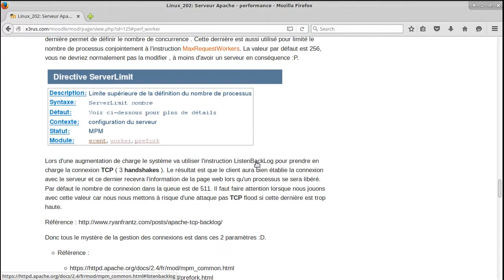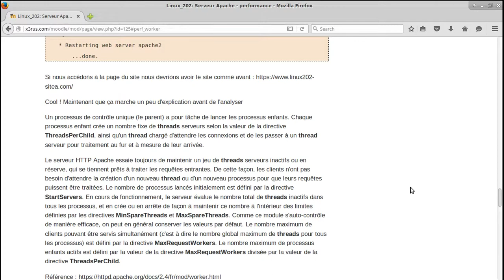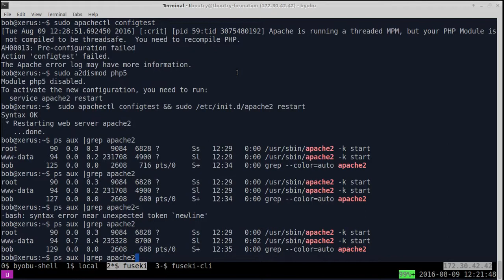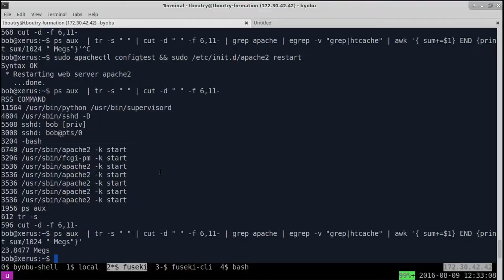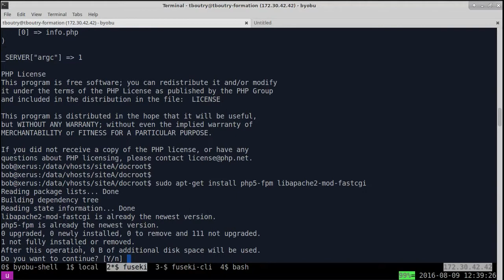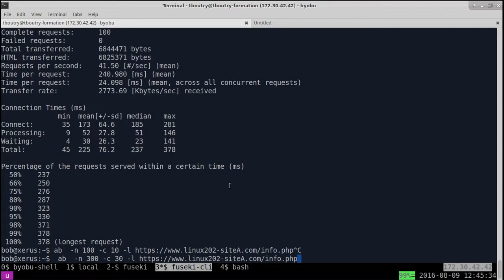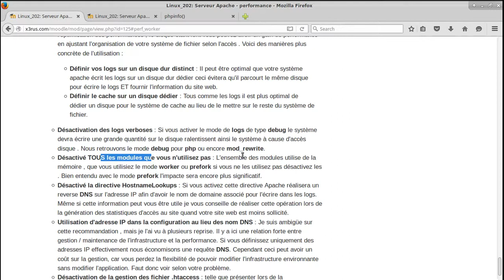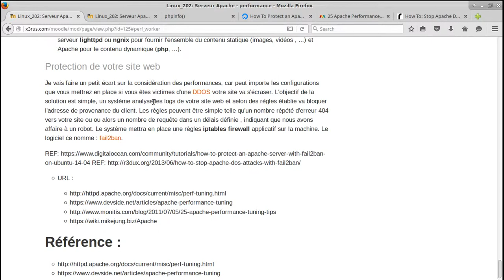Linux 202 ( Cours 24 - Performance Apache - suite et fin )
**désolé petit prob d'enregistrement, petite coupure mais complet**

formation GNU LinuxFormation GNU/Linux sur l'administration de système, ceci fait suite à la formation Initiation à Linux (linux 101 et 201) .

Contenu du cours :
* Serveur Web Apache
* Performance
* ApacheBench (AB)
* mpm_prefork
* mpm_worker
* mod_deflate
* thread vs prefork
* php5-fpm